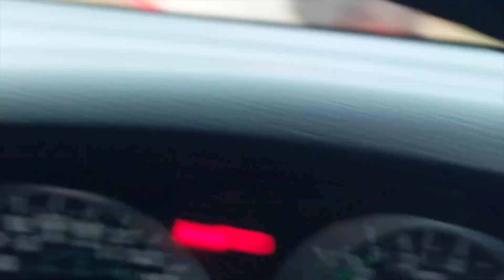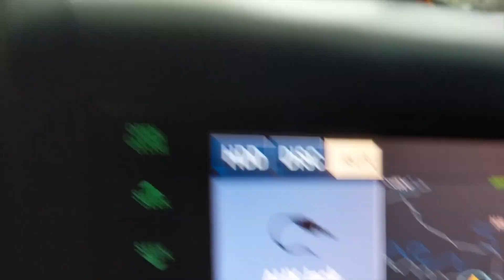4x4 Together ARB Ambassador 2019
4x4 Togethers 2019 ARB Ambassador Trip 🙌